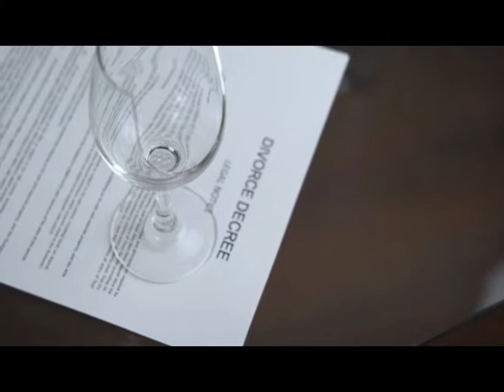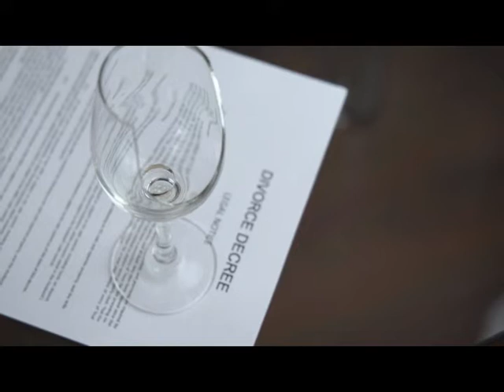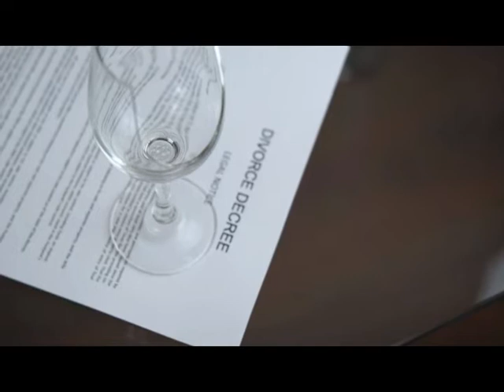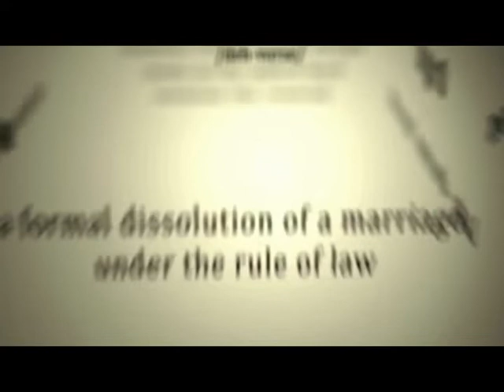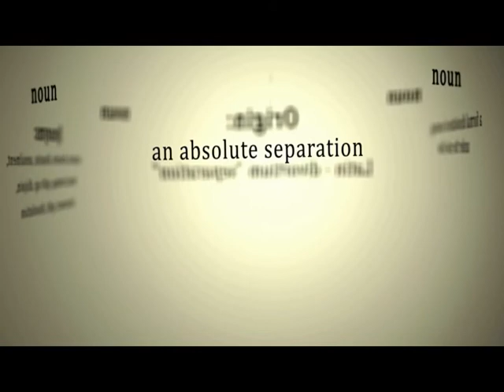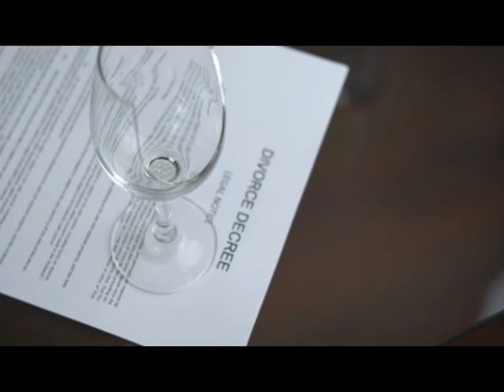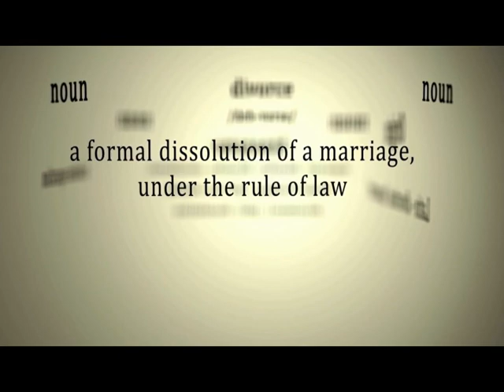Celebrity Chit Chat Real Talk With Amiri Podcast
amiri.parks

Real Talk With Amiri Podcast
Celebrity Chit Chat Megan Thee Stallion @theestallion 27.7m Followers, 171 Following, 782 Posts

SWAVEY FARGO's @torylanez torylanez
11.3m Followers, 37 Following, 435 Posts

Kim Kardashian West @kimkardashian • kimkardashian 289m Followers, 166 Following, 5473 Posts

ye @kanyewest 15m Followers, 7238 Following, 36 Posts @kanyethegoatwest

124m Followers, 3309 Following, 1545 Posts Cardi B @iamcardib

306k Followers, 2 Following, 748 Posts - Tasha K @unwinewithtashak

3m